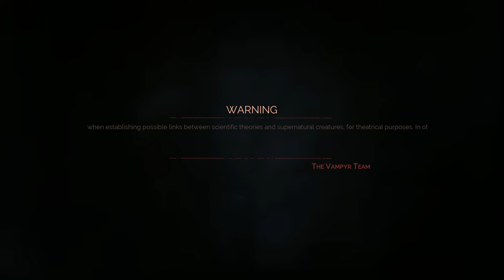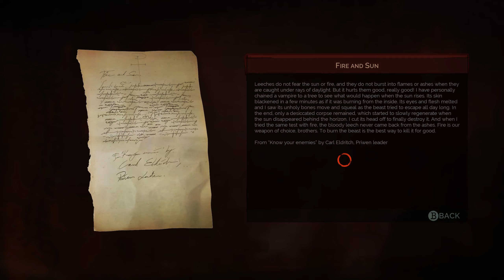Vampyr - Hard Mode (Not Even Once) - 01 - Prologue